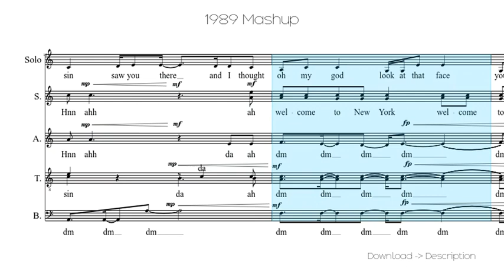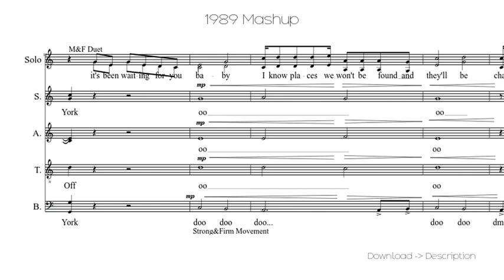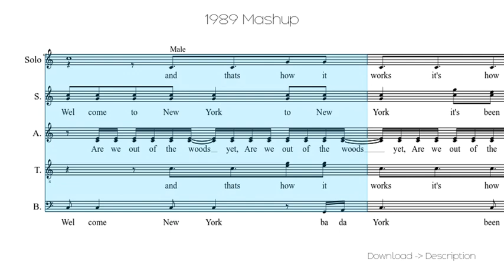1989 Mashup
Sheet for song: 1989 Mashup